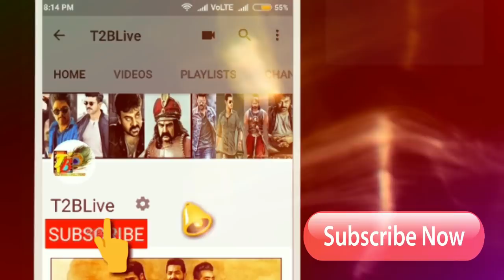ABCD First Day Collections | ABCD Day 1 Collections| ABCD 1st Day Box Office Collections